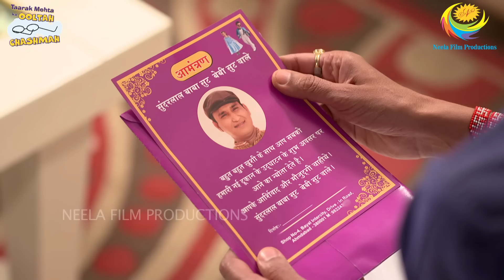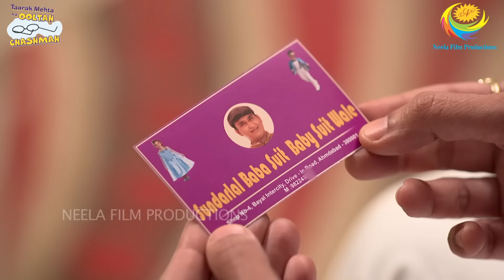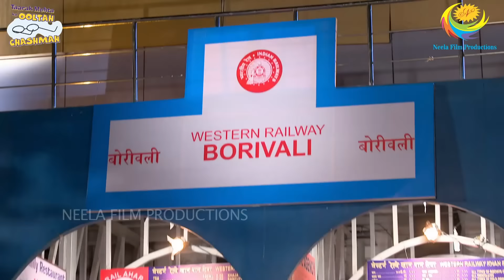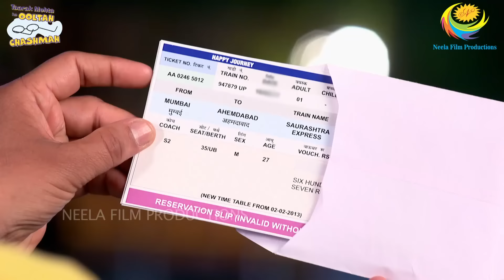Sunderlal New Shop! | FULL MOVIE | Fan Favourite | Part 2 | Taarak Mehta Ka Ooltah Chashmah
Produced By: Neela Asit Modi, Asit Kumarr Modi
Special Thanks: Mahesh Vakil, Indu Tarak Mehta
Set Design: Jayant Deshmukh
On-Air Promotion  ( SAB): SAB OAP
Costume Designer: Alka Mehta
Costume Stylist: Ekta Brahmbhatt
Cameraman: Aamir Virani
Production Head: Arvind Marchande
Production Controler: Vinod Shishupal
Online Editors: Vishal Tambe, Sandeep Singh
Executive Producer: Jatin Yogesh Bajaj
Editor: Dinesh Gosavi, Kaushal Mistry, Devang Modi, Vinod Maurya
Creative Supervision: Krunal Khakhkhar
Operation Head: Sohil Ramani
Written By: Raju Odedra & Rajen Upadhyay
Directors: Harshad Joshi, Malav Suresh Rajda